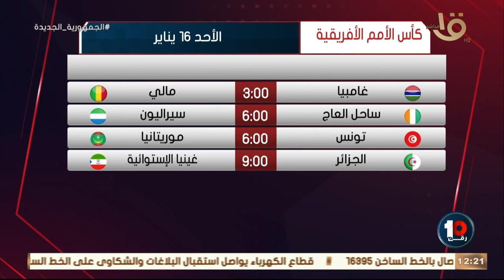رقم 10| "مفاجأت بالجملة" الأهلي مش هيجدد لموسيماني – وكيروش سيرحل عن منتخب مصر حلقة 15-1-2022